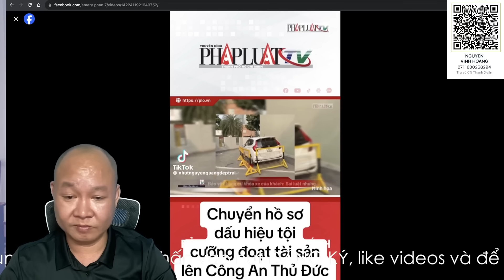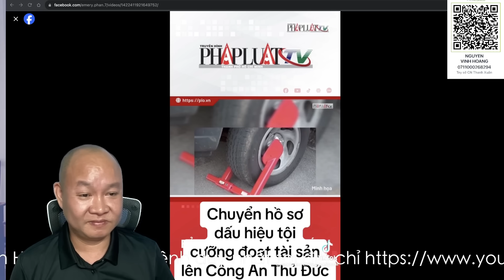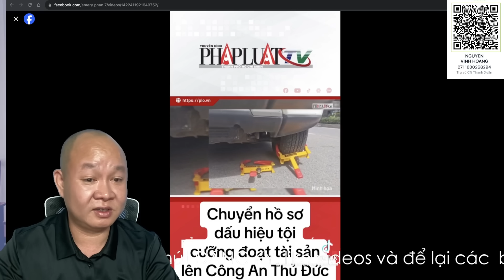Cực căng! Đã chuyển hồ sơ sang Công an